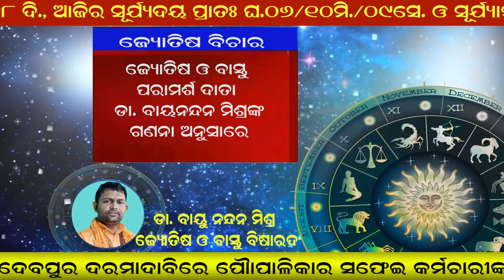jyotisha VIchara 03 12 2020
Jyotish Vichar
Dr Bayunandan Mishra
Jyotish & Bastu Bisarad